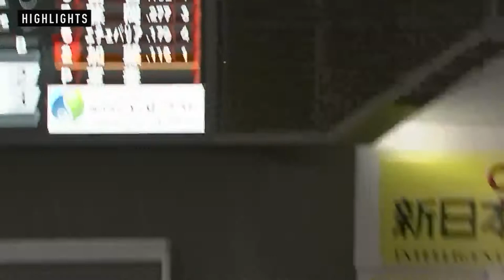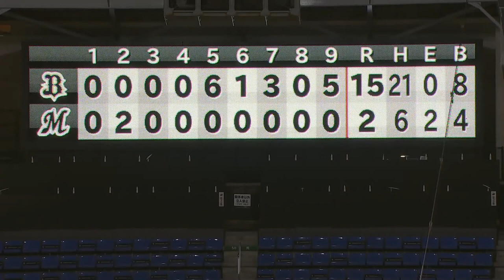Buffaloes vs. Marines | Game Highlights (9/29/21)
The Buffaloes go wild as MVP candidate Masataka Yoshida homers and adds a single and a double, and Steven Moya cracks a go-ahead homer in a six-run fifth inning as second-place Orix knocks off the frontrunning Chiba Lotte Marines 15-2 in a 21-hit bludgeoning at Zozo Marine Stadium. Kotaro Kurebayashi and Yutaro Sugimoto each have four hits, and Shuhei Fukuda also has three hits as Orix pulls to within a game back of Lotte.